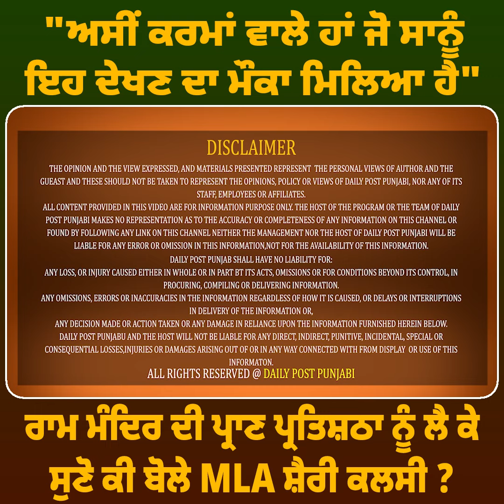"ਅਸੀਂ ਕਰਮਾਂ ਵਾਲੇ ਹਾਂ ਜੋ ਸਾਨੂੰ ਇਹ ਦੇਖਣ ਦਾ ਮੌਕਾ ਮਿਲਿਆ ਹੈ"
"ਅਸੀਂ ਕਰਮਾਂ ਵਾਲੇ ਹਾਂ ਜੋ ਸਾਨੂੰ ਇਹ ਦੇਖਣ ਦਾ ਮੌਕਾ ਮਿਲਿਆ ਹੈ" ਰਾਮ ਮੰਦਿਰ ਦੀ ਪ੍ਰਾਣ ਪ੍ਰਤਿਸ਼ਠਾ ਨੂੰ ਲੈ ਕੇ ਸੁਣੋ ਕੀ ਬੋਲੇ MLA ਸ਼ੈਰੀ ਕਲਸੀ ?